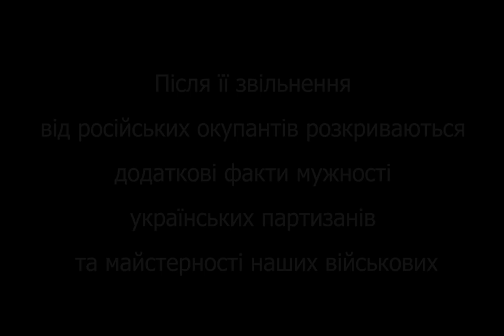Факти мужності партизанів Чернігівщини та влучності ЗСУ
Чернігівщина. Після її звільнення від російських окупантів розкриваються додаткові факти мужності українських партизанів та майстерності наших військових. Одні - навели, а інші - влучили ракетою.
Актуальні фото знищеної тоді тилової бази ворога.
Разом переможемо!

Джерело: ФБ сторінка "Генеральний штаб ЗСУ"